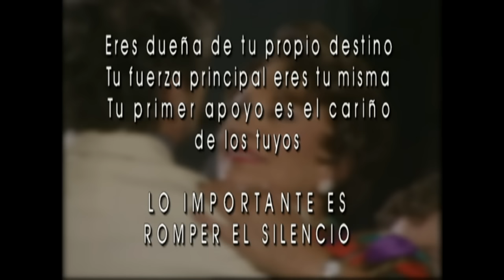Lo Que Callamos Las Mujeres - Calido invierno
Una anciana es explotada en su hogar por su propia familia, ella para distraerse se pone a recordar los viejos tiempos.